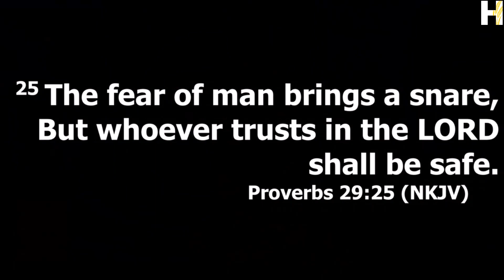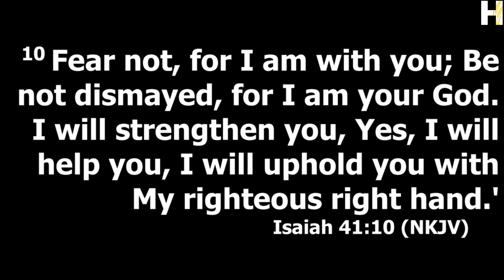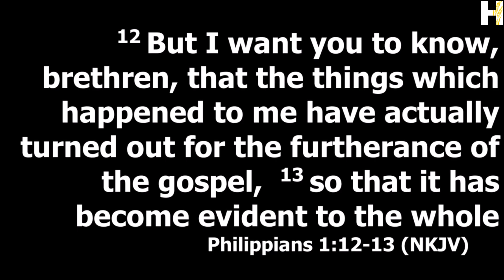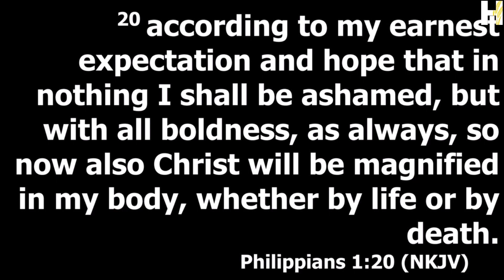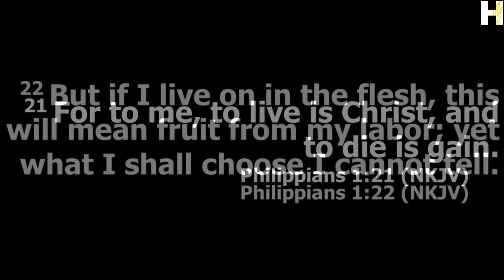Sharing your Faith overcoming the fear of man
Hi Harvestime Family,

Pastor Randy shares thoughts how we can share our faith with others. Enjoy!

We also hope that, if you are local and healthy, you'll join us Live soon... we feature not only a clean, safe space, but also Children's Ministry, great Praise and Worship, and spirit-filled, Bible based teaching. Come visit!